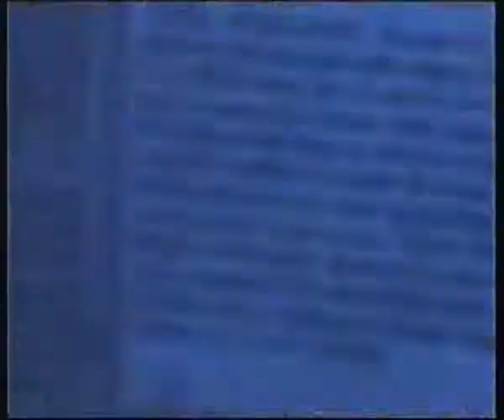Sigla TMC Edicola (2001)